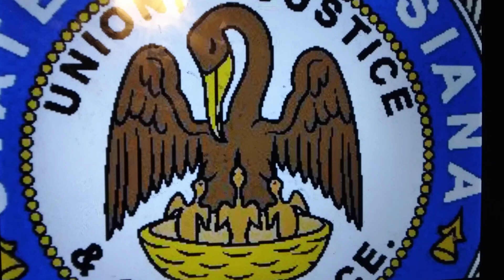Louisiana logo Detroit